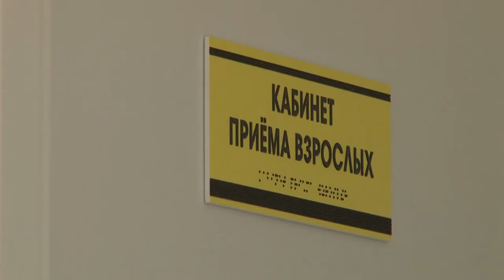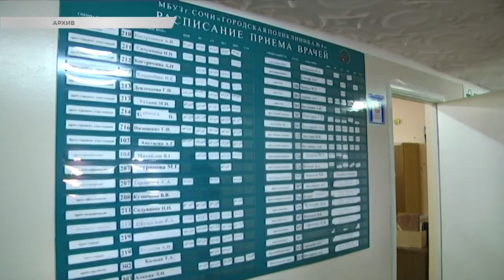В отдаленных селах Сочи в этом году появятся три новых мини-поликлиники. Новости Эфкате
Кабинеты врачей общей практики (ВОП) планируют открыть в Измайловке, селе Пластунка, уже готовы проекты по аулу Хаджико. Готовится пройти госэкспертизу и проект в селе Орел-Изумруд.

Кабинет врача общей практики в Краевско-армянском открылся в прошлом году. В селе живет 2 тысчи человек. В день на прием приходят до 30 пациентов, большая часть - взрослые. За педиатрической помощью обращаются в среднем каждый день около 10 родителей. В случае необходимости сельский доктор выезжает и на дом.